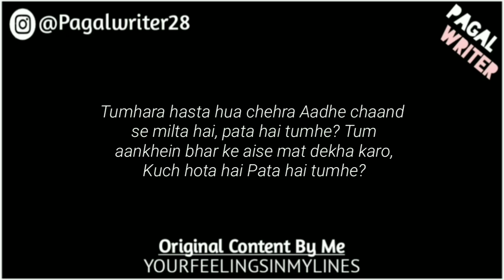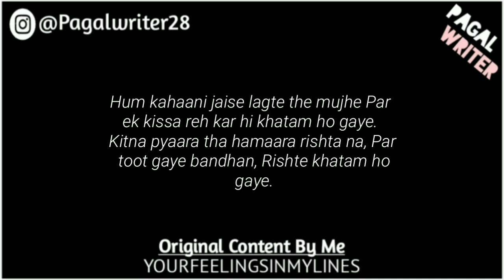“Oye Pagal Sun” - Love Lines Status - Whatsapp Status Poetry - Gf/Bf Poetry of Love - Pagal Writer